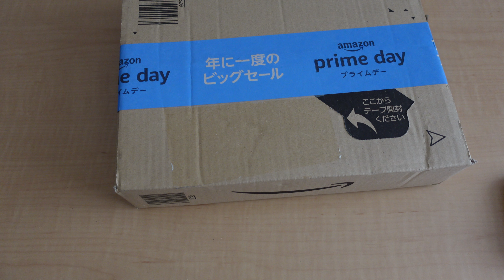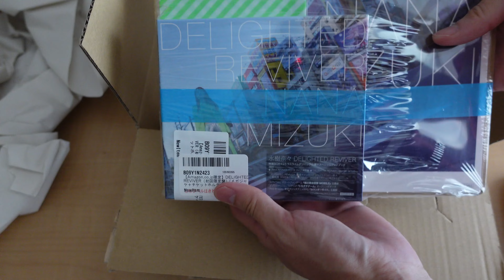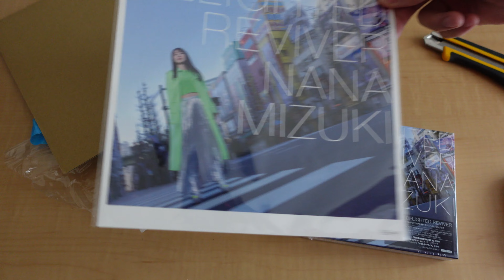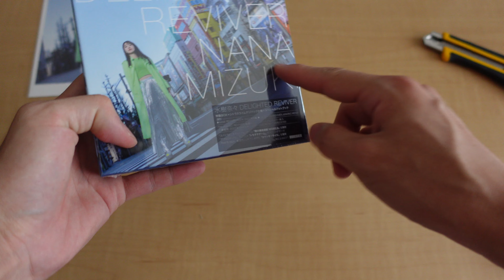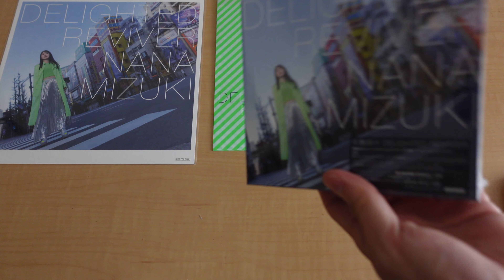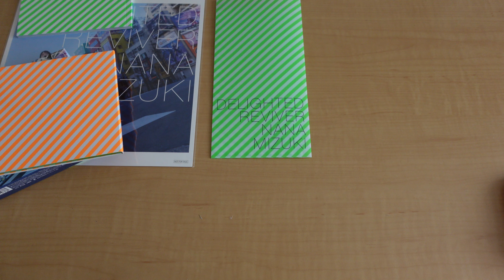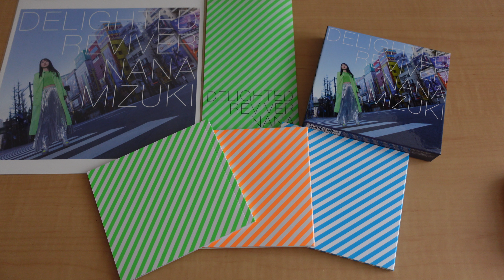水樹奈々さんのNewアルバムDELIGHTED REVIVERを2日遅れで開封・・・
7月6日、水樹奈々さんのNewアルバム「DELIGHTED REVIVER」が発売されました！！もちろん発売日に購入しましたが、、、